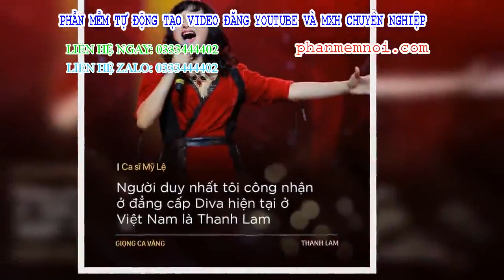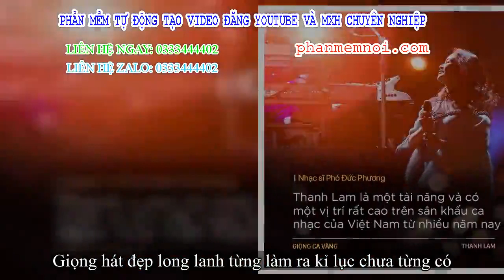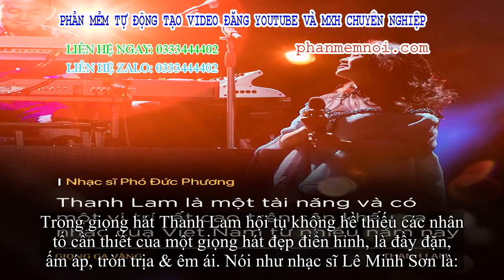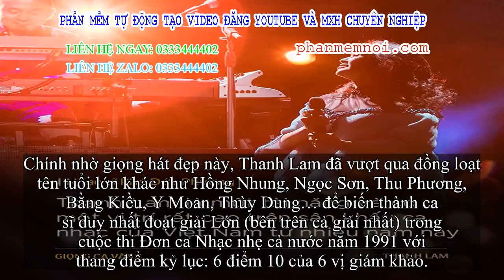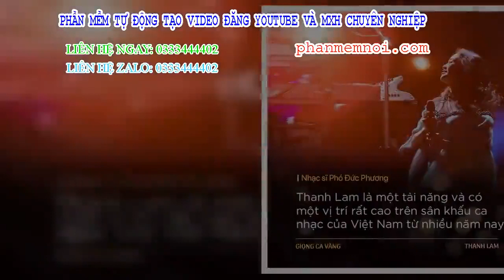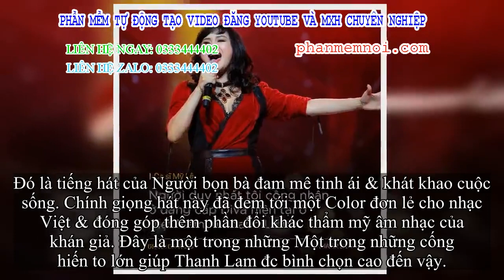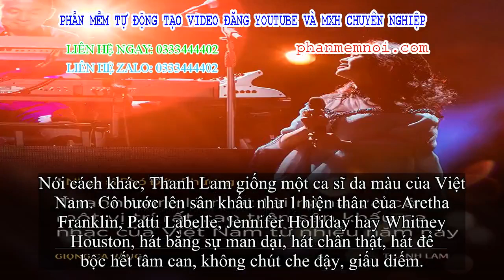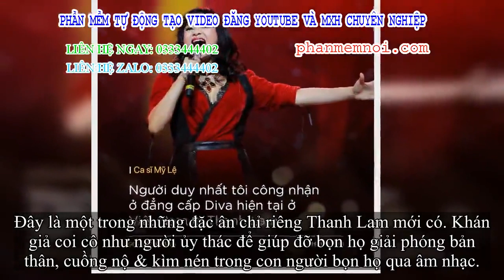✅ Thanh Lam: Sự cuồng nộ & kỉ lục chấn động showbiz chưa ai làm đc